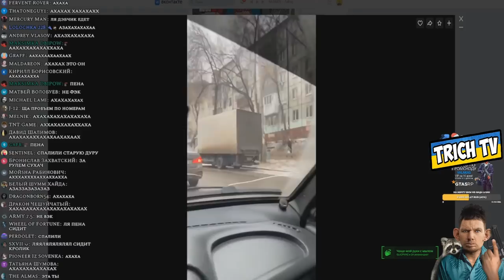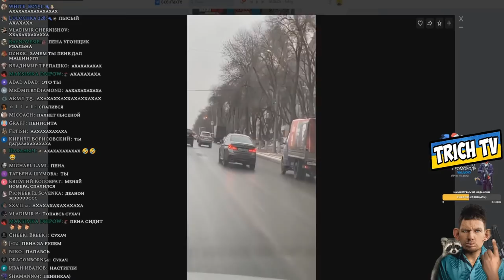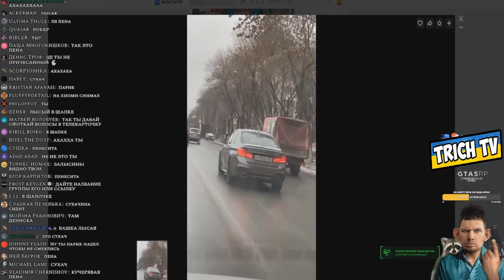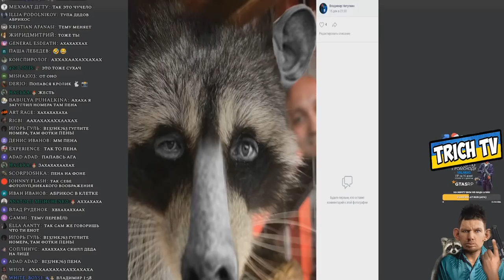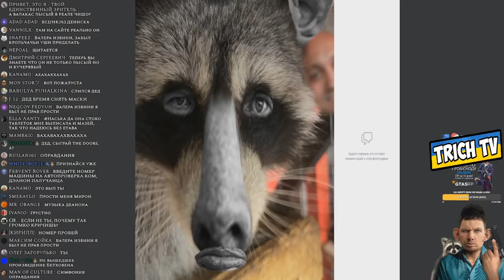Валакаса засняли за рулём BMW Деанон!